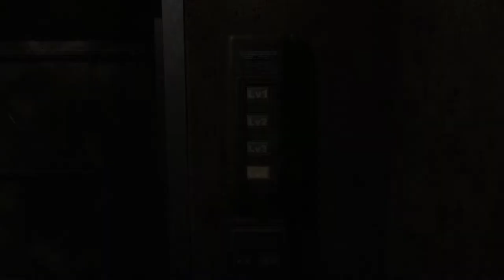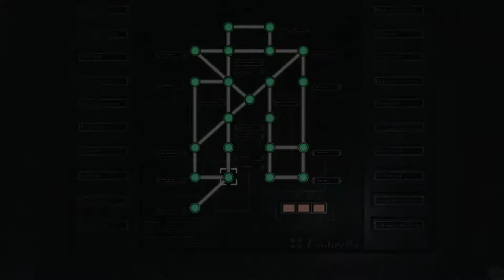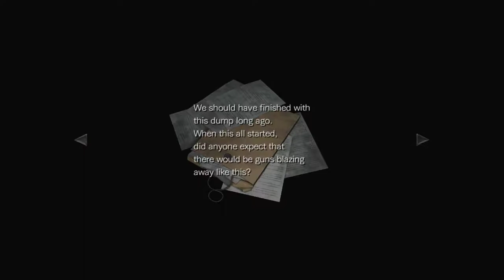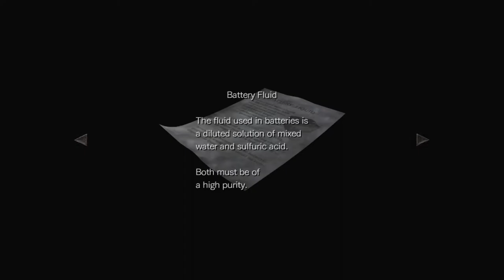Resident Evil 0 HD [9] Like NOTHING You've Seen Before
Naked zombie #3: More dangerous than Tyrant.

Rebecca sure is into pinball.